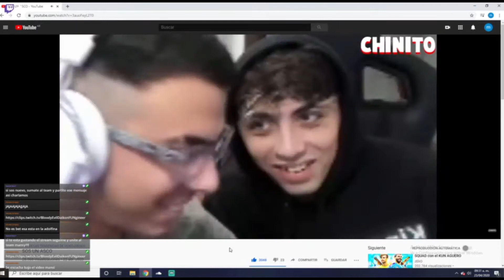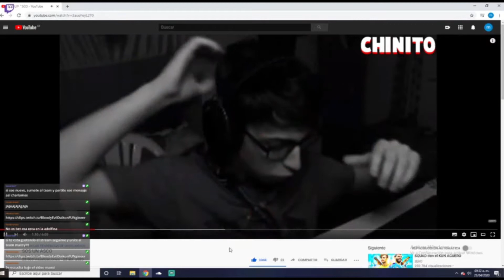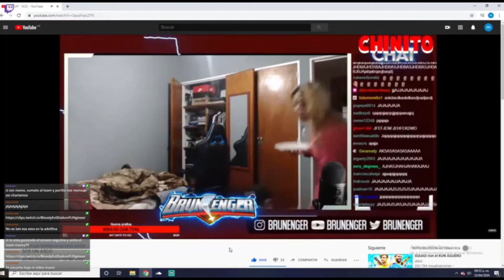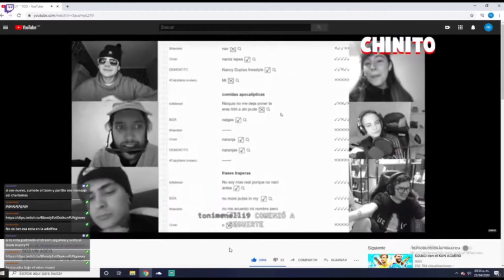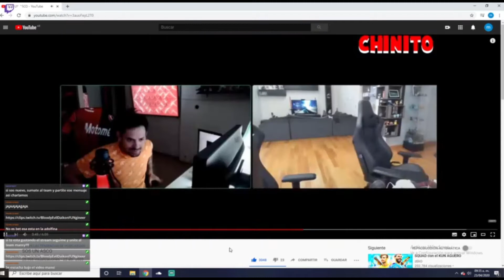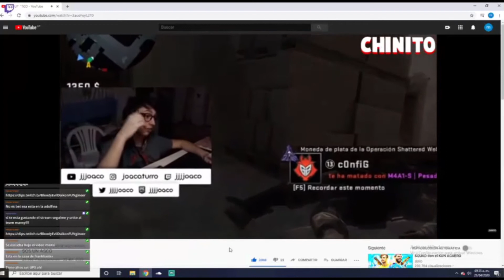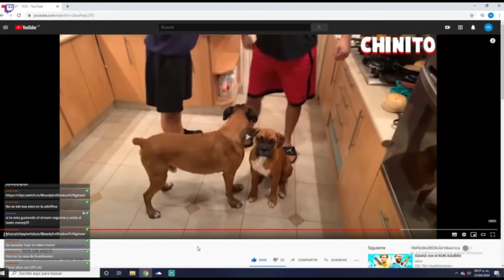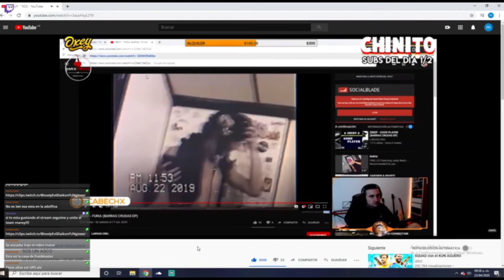AMIGO COMO PARA MANDARLE TODOS LOS PIBES AHI | reaccionando al chinito #3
Yo soy matias mansilla, hago streams en twich aca en youtube voy a subir lo que sale de mi canal de twich (clips, anecdotas, etc). Me ayudaria mucho si me seguis en twich para no perderte ninguno de mis directos.